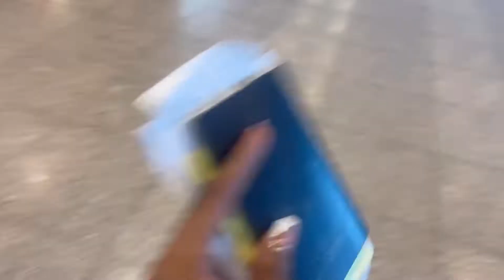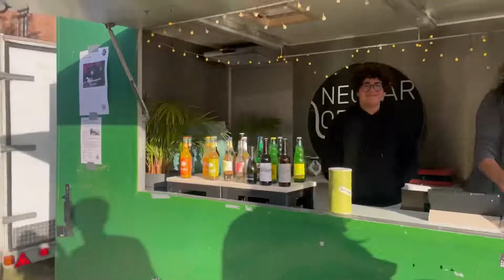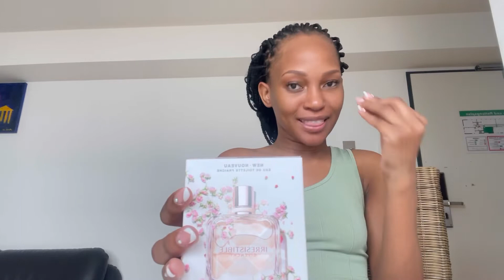Spend 48hours of summer with me in Heidelberg , Frankfurt and Stuggart 🇩🇪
Hey my loves this is my summer vlog around the south west Germany. I went to see one of the most popular towns in Germany 🇩🇪. I hope you enjoy watching 😗

If you enjoy my content please consider supporting the channel by :

costs you nothing but helps a lot

🛑📱My Top Most Viewed Videos :📱🛑